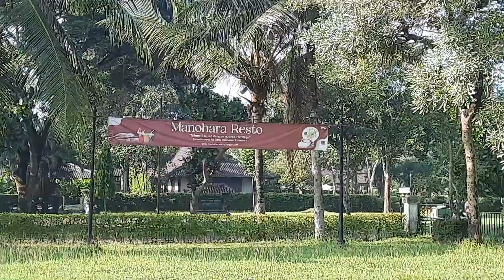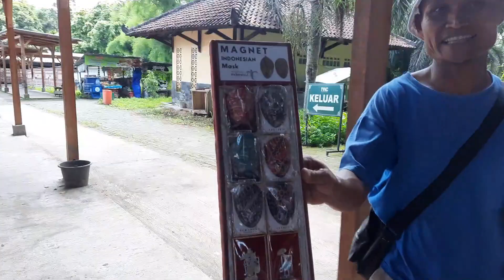Como é o maior templo Budista do Mundo? minha experiência conhecendo o templo de Buda meu relato.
Olá Pessoal

No video de hoje mostro o Maior templo budista do Mundo, e falo sobre a minha experiência nesse lugar.

Sou angolana casada e  Mãe de um casal de filhos.
Neste canal, compartilho minha experiência de vida em um país estrangeiro (Reino Unido) e atualmente (Indonésia)
Você seguirá minha rotina, meu estilo de vida, receitas, cuidado de casa, viagens, passeios, minhas conquistas e o desafios.
Aqui nesse canal ❤ você encontra também

dicas de como morar na Inglaterra,
Vida De Mãe na Inglaterra/ Beneficíos de ter filhos na Inglaterra,
Custo De vida em Londres,
O que precisas para emigrar na Inglaterra
Viagem da Europa para Asia,
Vlogs nos principais pontos turisticos da Inglaterra,
Vida na Indonesia,
Viagens /Vlogs em jakarta, Bali, Lombok,
Rotinas de dona de casa na Inglaterra🇬🇧 e na Indonésia🇮🇩